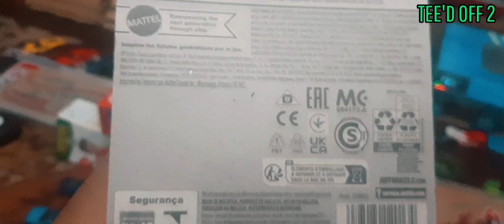TEE'D OFF 2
An upgraded version of a golf cart turned into a hot rod, this big-engine grinder was designed for speeding the green and dominating the rough. And, it in a pinch, it doubles as a tee!